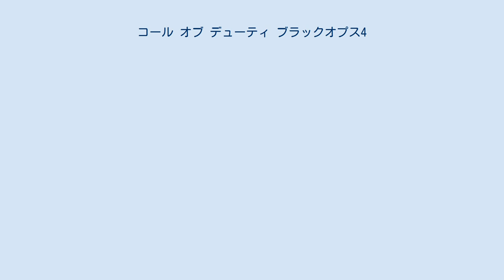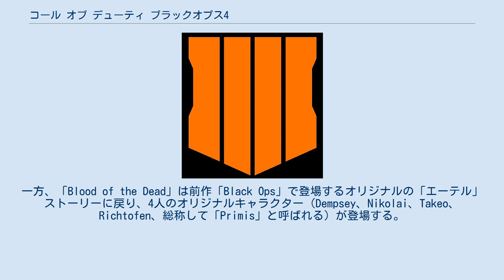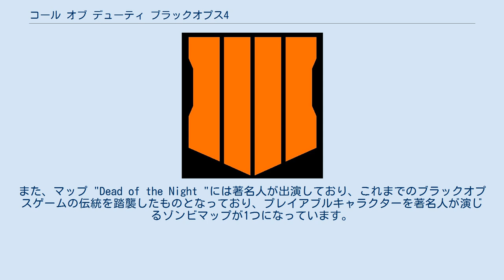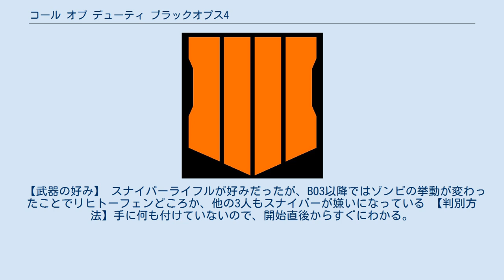コール オブ デューティ ブラックオプス4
『コール オブ デューティ ブラックオプス4』(Call of Duty: Black Ops IIII, 略称：CoD:BO4)は、アクティビジョンより2018年10月12日に全世界同時発売された、コール オブ デューティシリーズのファーストパーソン・シューティング・オンラインゲーム。
 対応ハードはPlayStation 4（Pro対応）、Xbox One（X対応）、PC（Microsoft Windows)。 FPSのコール オブ デューティシリーズの作品で2015年発売の『コール オブ デューティ ブラックオプス3』から3年ぶりとなるブラックオプスシリーズ第5作品。コール オブ デューティシリーズ生誕15周年記念作品。 時系列順には『ブラックオプス2』と『ブラックオプス3』の間の戦争となっている。その為、今作は現代戦に近い設定となっている。また『IV』とは書かず『IIII』と書く。 コールオブデューティシリーズ初のバトルロイヤルモード導入やストーリーモード廃止、マルチプレイ中に自動的では無く、手動的にも体力回復可能になるなどを発表して世界中から注目を集めた作品となった。なお、コールオブデューティーシリーズ恒例のいわゆる集めものは廃止されている。 PlayStation Storeでのダウンロード版での売上はCoDシリーズ最高で『レッド・デッド・リデンプションII』を越し、驚異的な売上を叩き出した。 今作はキャンペーンモードが廃止されたかわりに、スペシャリストHQでスペシャリスト10名の戦闘訓練を各難易度（ルーキー・レギュラー・ベテラン）でクリアしブロンズスターを規定の数獲得していくとストーリーを追うムービーが解放される仕組み。
 今作搭載された新モード。
プレイヤー数最大100人でソロ（1人）・デュオ（2人）・スクアッド（4人）のいずれかで最後の1チームになるまで戦う。
 さらにこのモードでは、マルチプレイ時のスペシャリストもブラックアウトで規定の条件をクリアすると解放され、そのほかウッズや、メイソンなど過去作で登場した人物も今後使用可能になると思われる。
 スペシャリストの解放条件は以下の通り 以下、ブラックアウト固有キャラの解除条件 以下、ゾンビモードに登場するキャラクターの解除条件 今作では1人のスペシャリストの選択がチームにつき2人までの制限があり、同時に3人は選択出来ない。
 ハードポイントなど、一部のゲームモードではスペシャリストの選択がチームにつき1人のみとなっている。
 本作におけるゾンビモードはカオスの物語とエーテルの物語の2つに分かれており、それぞれ全く違うストーリーになっている また、システム面においても、BO3で採用されたゾンビモードとは大幅に異なるものになっている。
 たとえば、本作ではWW2と同様に初期武器と装備を任意で選択することができる。
 最初に解除されている銃はWELLINGのみで以降レベルを上げると解放されていく。
最終的にショットガンやサブマシンガンも選べるようになる。
 他にグレネードの種類、BO3に登場した特殊武器を選択出来たり、使用するパークを14種類の中から4枠出発前に決める必要があったり、様々な変更がある。
 「ゴブルガム」システムが廃止され、新たに「エリクサー」 「タリスマン」が登場した。
エリクサーあらかじめ設定した4つの特殊能力を任意で使用できるようになった。
タリスマンはラボでエリクサー生成時に確率で手に入るアイテム。
これをセットするとゲーム中に有利な効果が発動する。
 また、『ブラックオプス4』は、ゾンビのために2つの特徴的な別々のストーリーを持つ初のゲームとなっています。
ローンチ時には、3つのマップが用意されていて、タイタニック号を舞台にした「Voyage of Despair」、古代ローマの闘技場を舞台にした「IX」、ブラックオプスIIのマップ「Mob of the Dead」をリメイクした「Blood of the Dead」で、アルカトラズ刑務所が舞台となっています。
 前者の2つのマップは新たなストーリー「カオス」を形成しており、新たなキャラクターが登場します。
一方、「Blood of the Dead」は前作「Black Ops」で登場するオリジナルの「エーテル」ストーリーに戻り、4人のオリジナルキャラクター（Dempsey、...